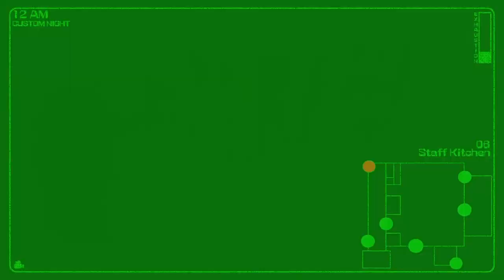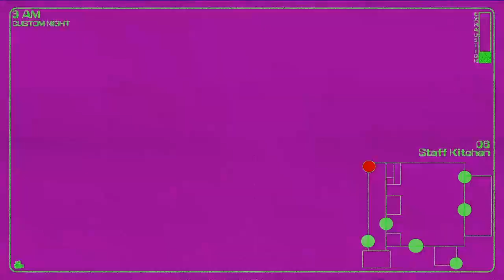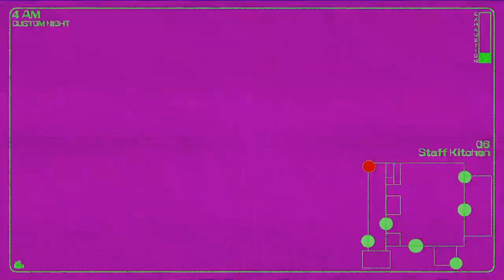BEATING THE 5/20 MODE | Twelve to Six with Blitz Ep. 3 FINALE: Completing 5/20 All Max Mode (Dreams)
Deciding to stay over just for an extra day at Blitz Arcade; I'm tensed up within my office waiting for those animatronics arrive, hearing their now fast moving mechanical steps throughout the building. I hope y'all enjoy this finale of Twelve to Six with Blitz as I took on the 5/20 all max mode; setting the Blitz animatronics to their fullest aggression whilst I hold the door closed, hoping to get past this insane night!